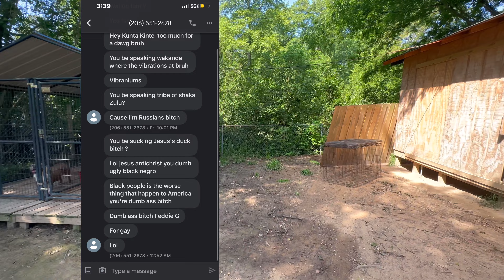This Is What A Yard SHOULD Look Like!!! American Bullies!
Deworming E-Book

Amazon Store